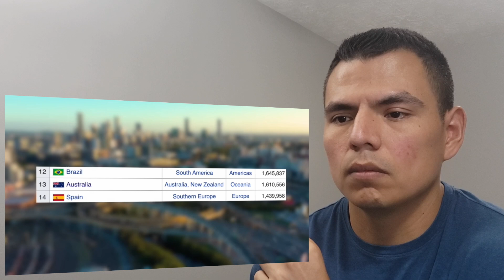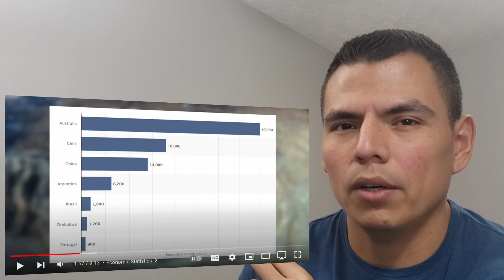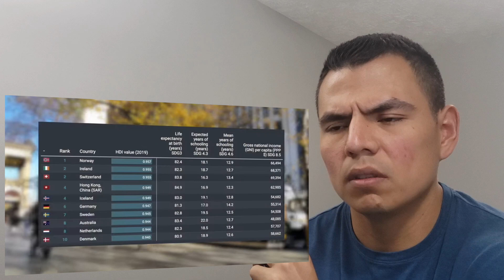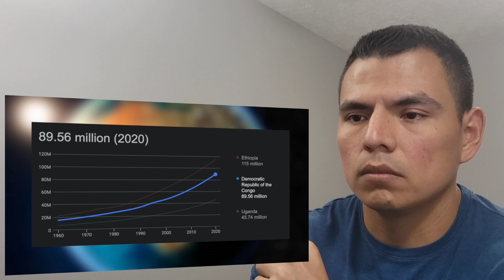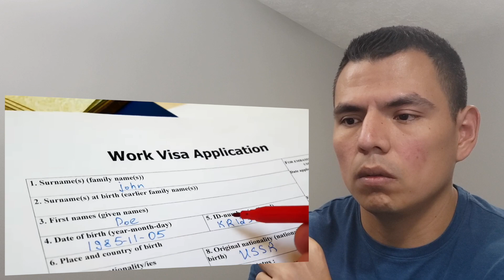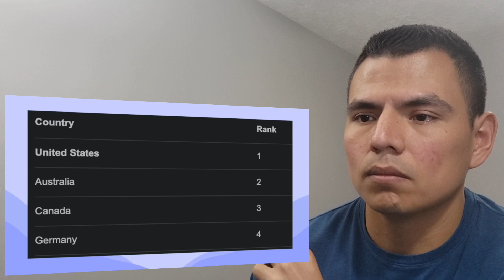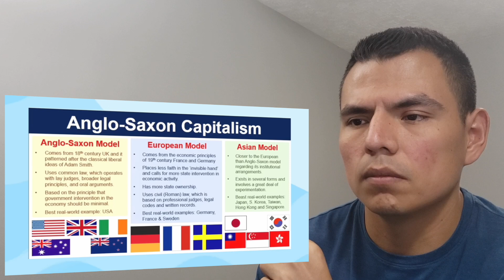American reacts to How Is Australia So Rich?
Your average American (Me) reacts to How Is Australia So Rich? (In 2023)